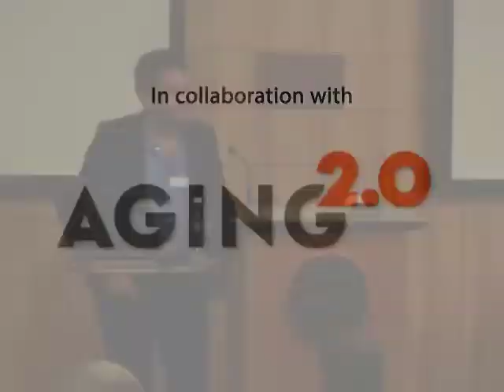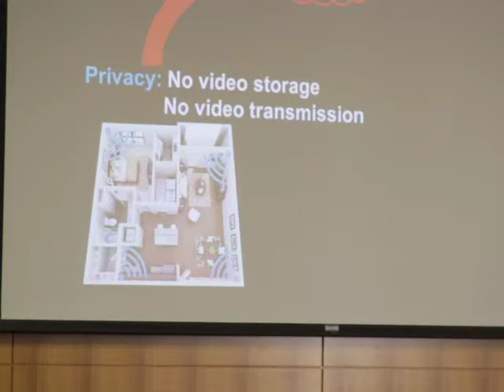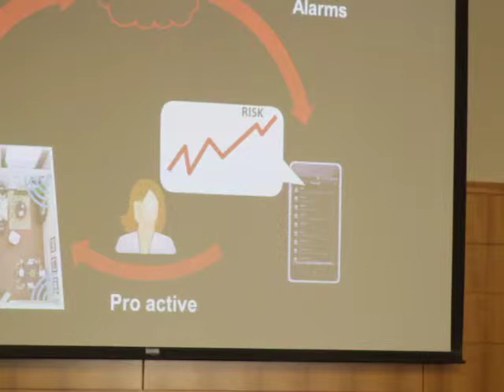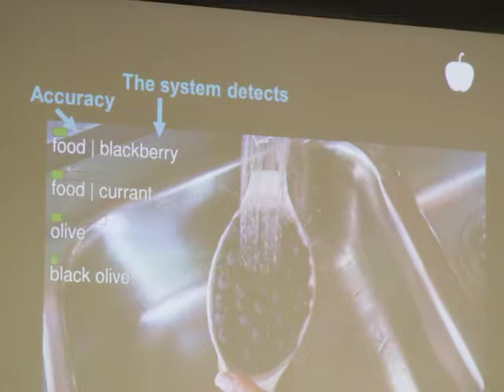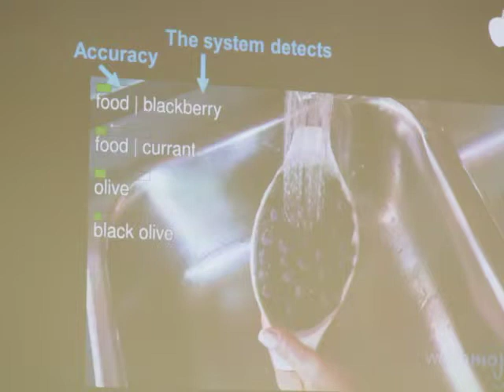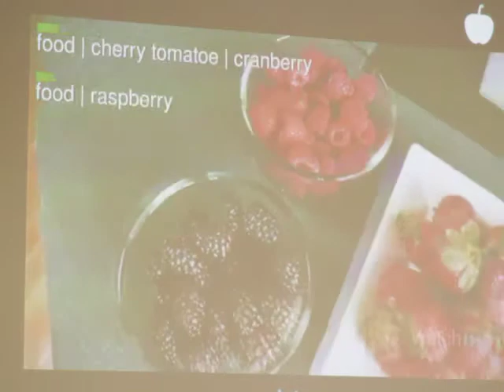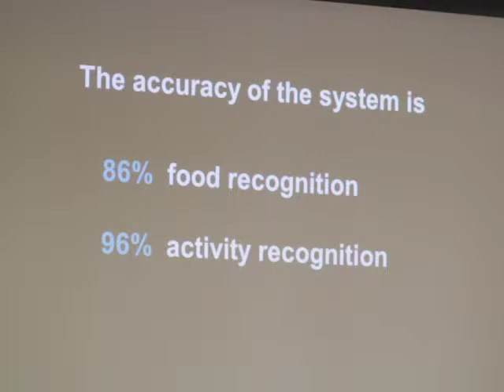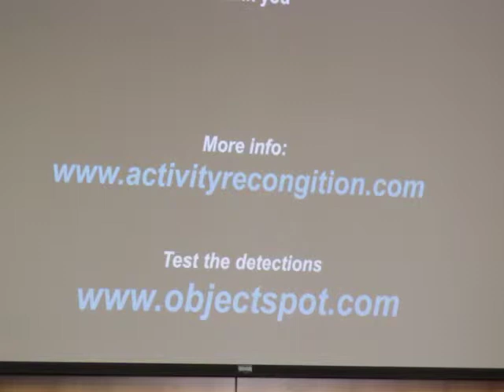Automated Home Activity Monitoring - Stanford University